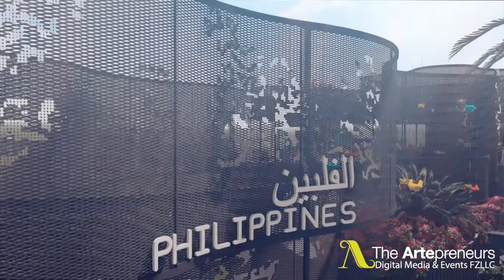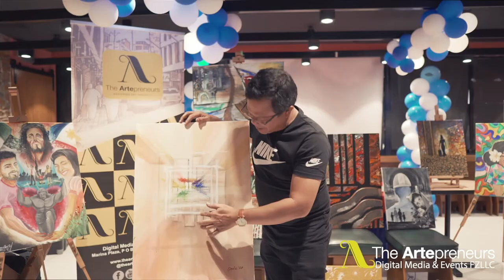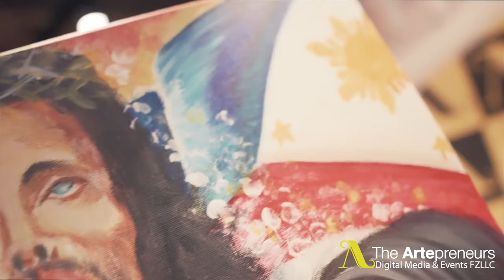Global Filipino Blissful Journey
OFW Life: Inspiration from Bangko'ta, Philippine Pavilion at Dubai Expo